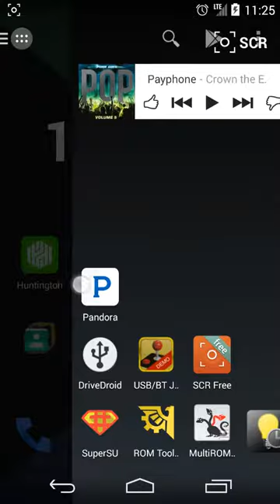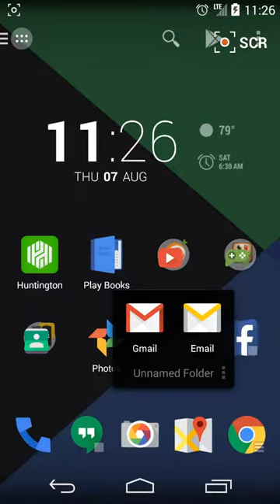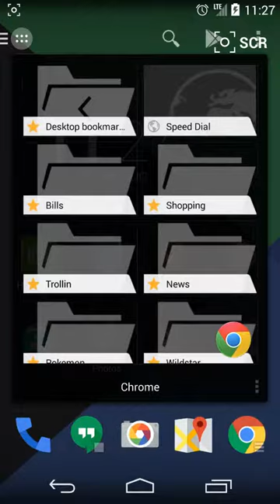What's on my android phone? August 2014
Here's what's on my phone! BTW icon packs name is moonshine.

Also the scr you see in the upper right is the screen capture software.